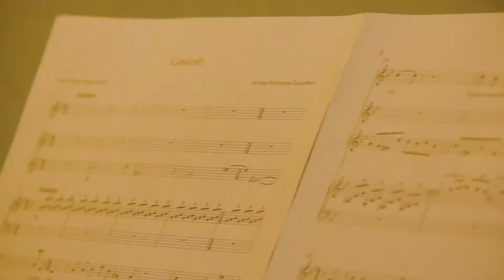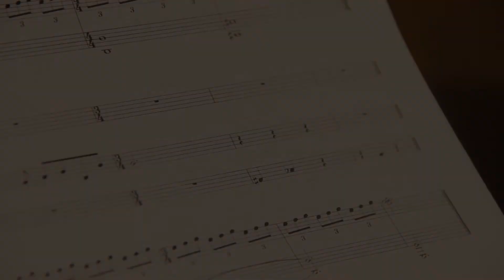"Самолёт"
Песня к спектаклю "Маленький Принц" на стихи Ольги Лебединской